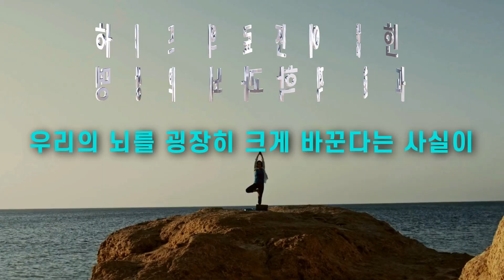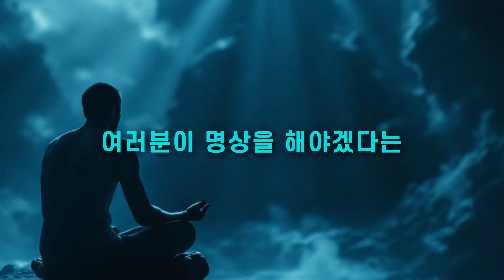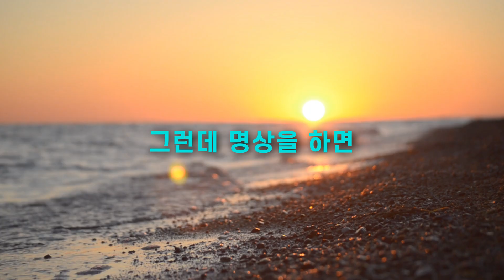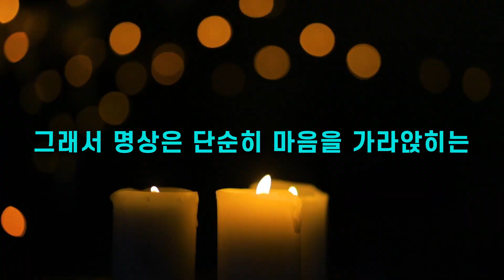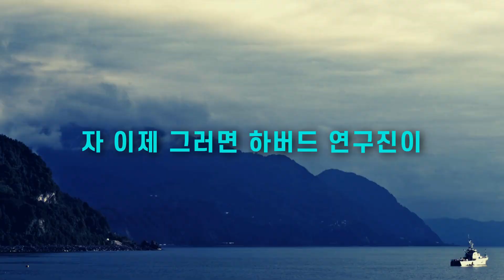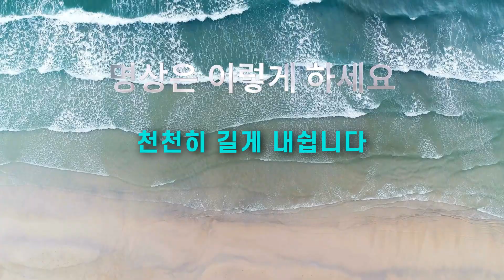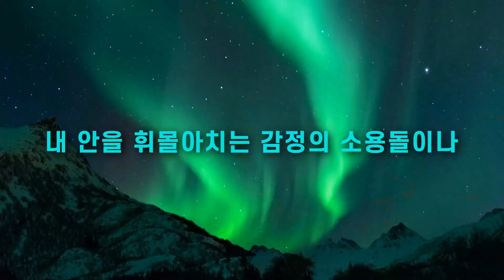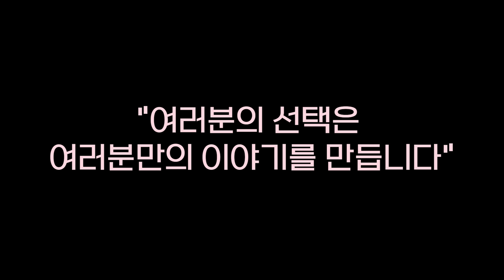하버드 의대가 밝힌 진짜 명상의 뇌과학적 효과/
제목 및 핵심 주제:
뇌과학이 입증한 명상의 힘, 하버드 의대 연구로 알아보세요!
단순한 알아차림 명상이 어떻게 여러분의 뇌를 변화시키는지 과학적 근거와 함께 알려드립니다.

오늘의 학습 내용:

명상이 뇌의 세 가지 핵심 회로(기본 모드 네트워크, 살리언스 네트워크, 전두두정 네트워크)에 미치는 영향

하버드 의대와 MIT 공동 연구가 밝혀낸 명상의 실질적인 뇌 변화 효과

간단하고 효과적인 명상법 실습 가이드

타임테이블:

명상 하버드 의대 연구 주요 타임코드

00:00:00: 명상에 대한 의문 제기 및 뇌과학을 통한 효과 입증 소개

00:01:04: 하버드, MIT, 맥클린병원 공동 연구 결과 - 뇌 MRI 데이터 분석

00:02:26: 명상이 단련시키는 세 가지 뇌 회로 소개

00:02:39: 첫 번째 회로 - 기본 모드 네트워크(생각 공장) 설명

00:03:31: 두 번째 회로 - 살리언스 네트워크(집중력 레이더) 설명

00:04:10: 세 번째 회로 - 전두두정 네트워크(집중력 사령부) 설명

00:07:18: 명상 실습 시작 - 자세 잡기, 호흡법, 관찰자 되기

00:13:31: 결론 - 규칙적인 명상의 뇌 변화 효과 및 과학적 가치

오늘의 메시지:
"명상은 마음의 운동입니다. 꾸준히 하면 뇌는 반드시 반응합니다."

논문 출처:
Marusak, H. A., Ely, S., Treves, I. N., Sacchet, M. D., Gabrieli, J. D. E., & Webb, C. A. (2025). Mindful young brains and minds: A systematic review of the neural correlates of mindfulness-based interventions in youth. Brain Imaging and Behavior. Advance online publication.